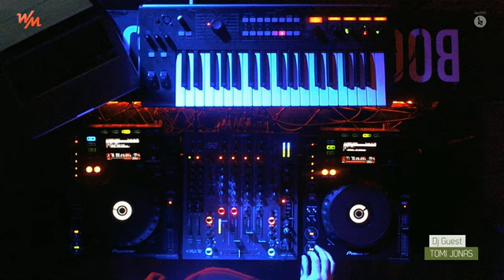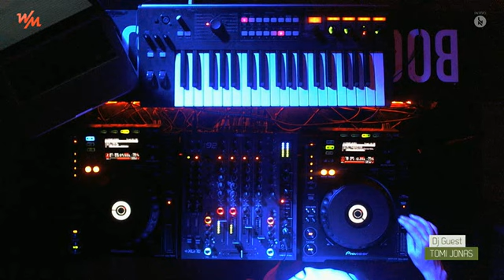TOMI JONAS @ WE MUST LIVE! 16.07.2013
Tomi Jonas Dj y Productor musical, director del sello ONEFACT Records paso por los estudios de Bioma Radio pasa musicalizar los Martes de We Must.
Aca te dejamos la ultima hora del Dj-Set de Tomi Jonas por si te perdiste el programa en vivo.